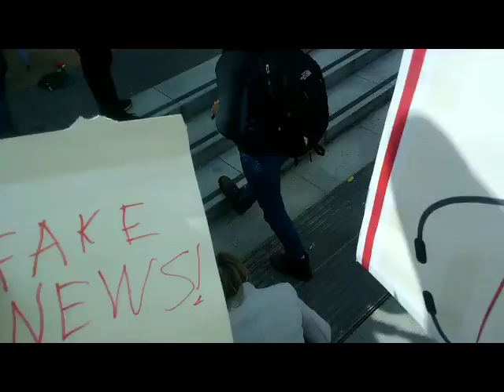Laura Kuenssberg fake news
Ms K gets the verdict delivered on her journalism by SKWAWKBOX fans.